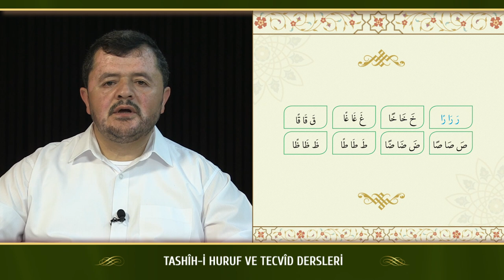Kur'an Dersleri sh 39